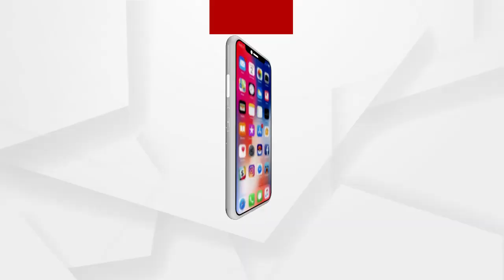ହାତୀ ପଲଙ୍କ ଉପଦ୍ରବରେ ଚାଷୀ ହତାଶ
ହାତୀ ପଲଙ୍କ ଉପଦ୍ରବରେ ଚାଷୀ ହତାଶ । ଗତକାଲି ବିଳମ୍ବିତ ରାତିରେ ହାତୀ ପଲ ଖୋର୍ଦ୍ଧା ନିରାକାରପୁର ଡିଆମୌଜା ଚାଷ ଜମିରେ ଧାନ କଳେଇ ଦଳି ଚକଡି ନଷ୍ଟ କରିଦେଇଛନ୍ତି.